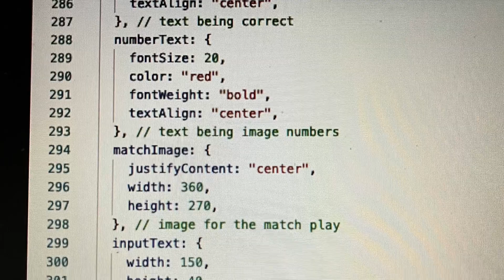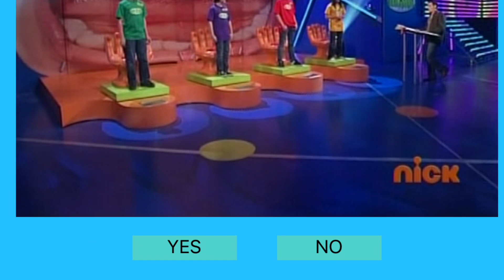Brainsurge Match Play Code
I will try to make more codes if I can.